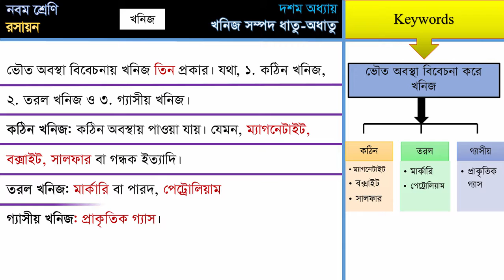10_4 খনিজ